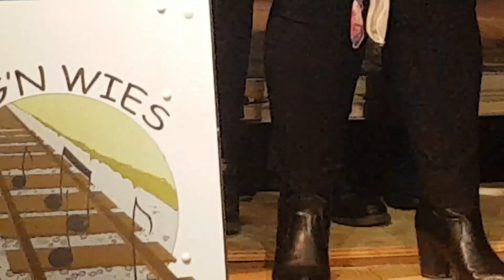Aig'n Wies Roodeschool